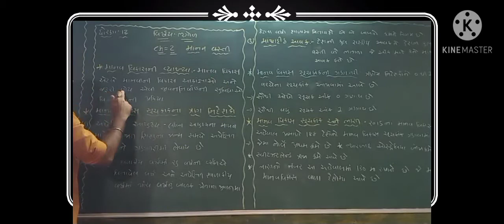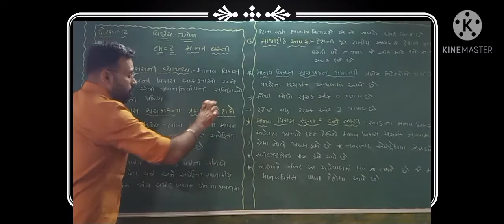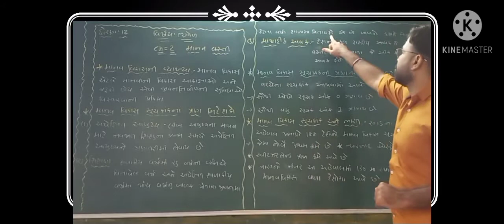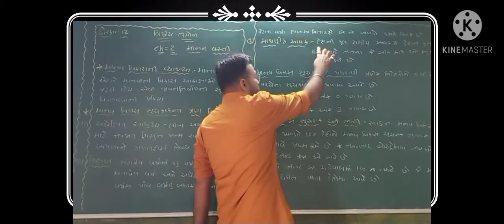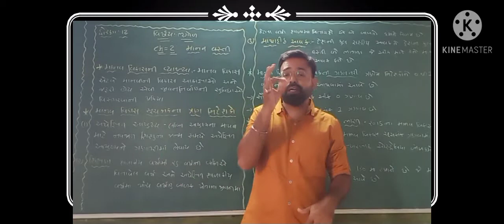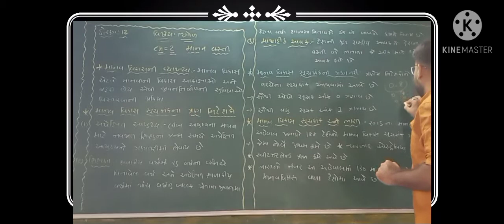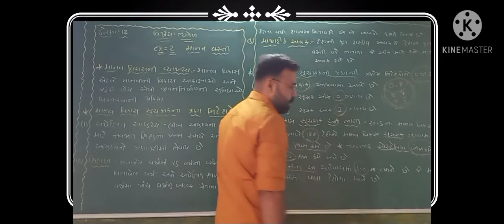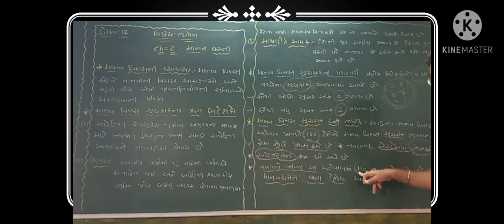October 19, 2020